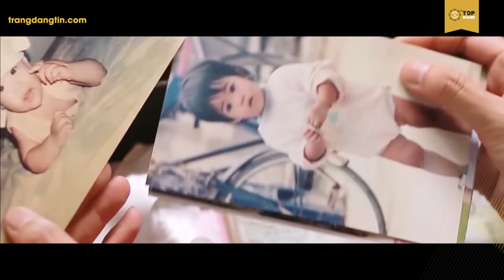Top 11 Phim Thái Lan Lồng Tiếng Hay Nhất Mà Bạn Không Nên Bỏ Qua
Với những mọt phim Thái thì phim Thái Lan lồng tiếng trọn bộ chính là ưu tiên lựa chọ hàng đầu khi bạn muốn xem phim nhưng không muốn phải đọc chữ trên màn hình. Bộ phim quá hấp dẫn, diễn viên quá đẹp và thu hút, bạn chỉ muốn tập trung xem phim nhưng lại bị phân tâm khi vừa xem vừa đọc chữ. Vì vậy mà nhiều người thường lựa chọn những bản có thuyết minh trọn bộ. Để đáp ứng nhu cầu các mọt phim Thái, hôm nay Top Share sẽ tổng hợp giới thiệu cho các bạn những bộ phim siêu hay có lồng tiếng trọn bộ, đặc biệt full màn hình giúp các bạn xem phim cực đã. Hãy cùng tham khảo bài viết dưới đây nhé!
Cám ơn các bạn đã xem video!